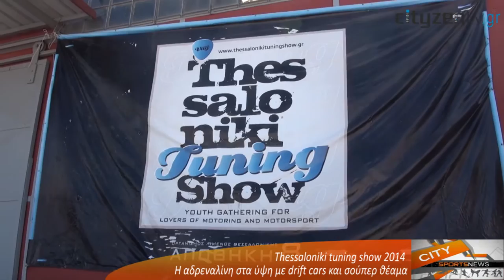Thessaloniki tuning show 2014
Περισσότεροι από 6000 επισκέπτες κάθε ηλικίας απήλαυσαν στις 30-31 Μαΐου και 1 Ιουνίου 2014, στην αποθήκη 8 του Οργανισμού Λιμένος Θεσσαλονίκης, ένα μοναδικό υπερθέαμα αφιερωμένο στο αυτοκίνητο και την αυτοκίνηση. Πανίσχυρα, ειδικά τροποποιημένα, αγωνιστικά αυτοκίνητα με τις εκπληκτικές επιδείξεις τους (Drift show, stunt extreme show, Buggy Racing) εκτίναξαν την αδρεναλίνη στα ύψη και συγκλόνισαν με ένα extreme sports θέαμα ενώ τα νίτρο τηλεκατευθυνόμενα αγωνιστικά αυτοκίνητα σε μια αναμέτρηση σε ειδική διαγράμμιση (RC On Road Race Contest) προσέφεραν ένα εκρηκτικό θέμα ταχύτητας και μοναδικών προσπερασμάτων.
Μέσα σε μία ατμόσφαιρα δονούμενη από τα άφθονα decibel του διαγωνισμού ηχοσυστημάτων ( Dbdraracing / Bass-race / Face to Face / Top-Dog / Drive By ), οι επισκέπτες ενημερώθηκαν για όλα τα νέα προϊόντα και τις τεχνολογικές εξελίξεις από ένα ευρύ φάσμα εμπόρων και επαγγελματιών του κλάδου, περιηγήθηκαν στην παρουσίαση των αυτοκινήτων των μεγαλύτερων ελληνικών club και συμμετείχαν ενεργά σ' ένα πλήθος ψυχαγωγικών παράλληλων εκδηλώσεων. Είναι αναμφισβήτητο γεγονός ότι το Thessaloniki Tuning Show, που διοργανώνει η VAG COMMENT, έχει καθιερωθεί ως ένα από τα μεγαλύτερα και σημαντικότερα event και για το λόγο αυτό απολαμβάνει της εμπιστοσύνης και της στήριξης των επαγγελματιών του κλάδου.